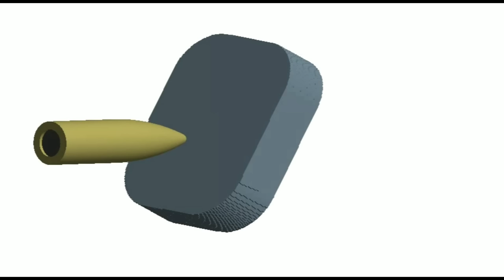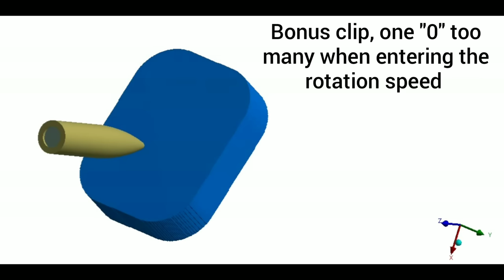Tungsten Carbide Armor Simulation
A simulation comparing the impact of an AP shell against Rolled Homogeneous Armor and composite armor.

7.62mm AP at 800 m/s.

Composite armor - 1mm RHA, 5mm Tungsten Carbide, 7mm RHA